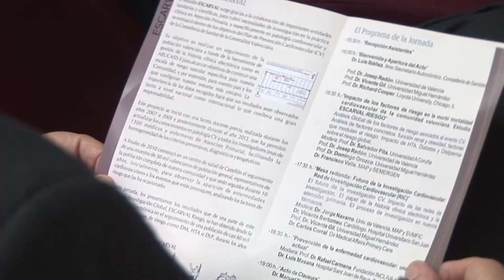Estudio ESCARVAL Riesgo | Cecova TV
Realizar un Mapa Epidemiológico Cardiovascular de la Comunitat Valenciana. Es el objetivo del Estudio ESCARVAL que se puso en marcha hace varios años. La intención es conocer la prevalencia de hipertensión arterial, colesterol y diabetes mellitus en la población ya que estos son factores de riesgo cardiovascular.